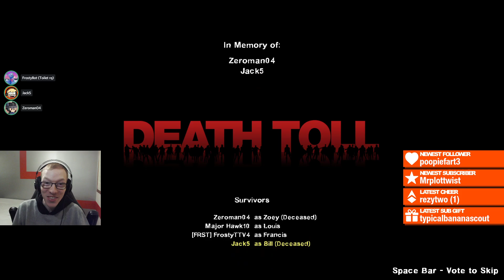I died?? But I made it to the end!!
I don't think there's any way of explaining whatever happened in this Left 4 Dead 2 clip. It simply makes no sense. Try if you dare.